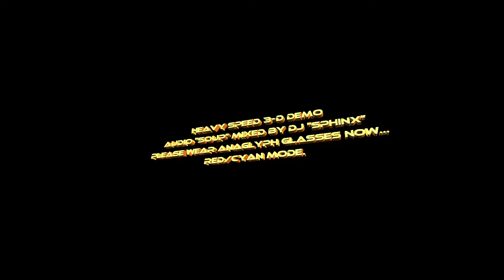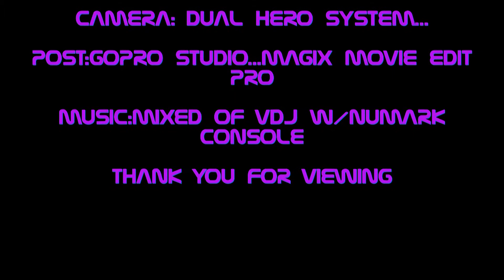speed 3 D with Audio soup Anaglyph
just a cool video hehehe